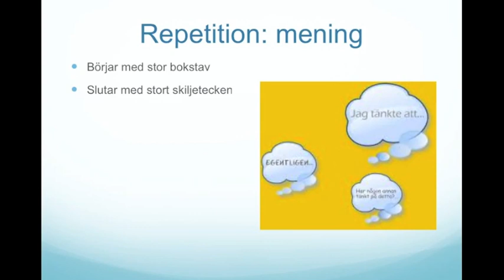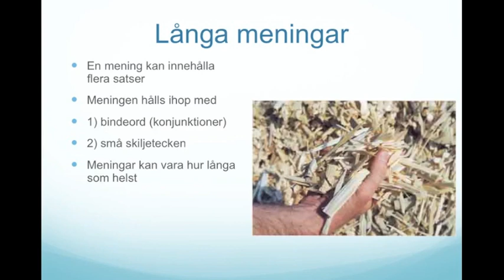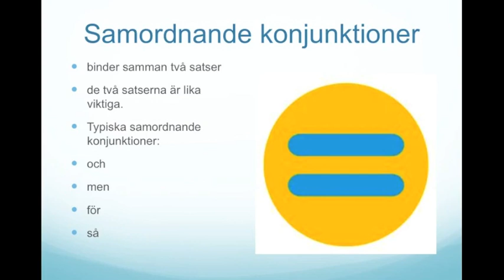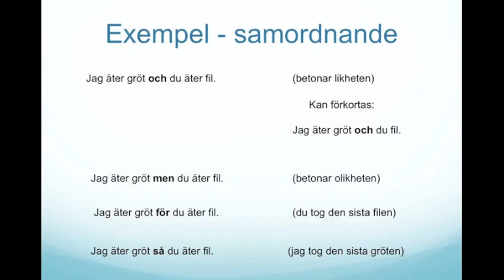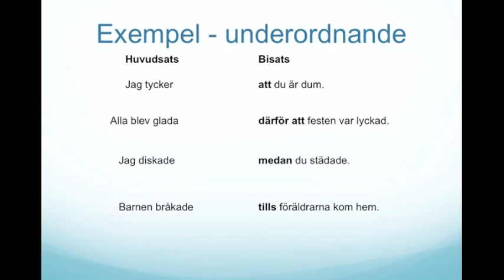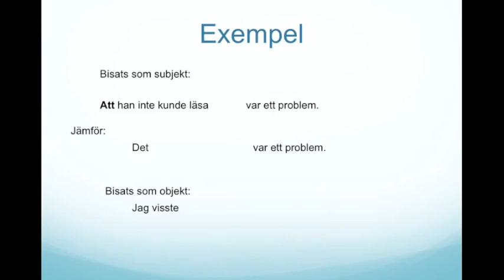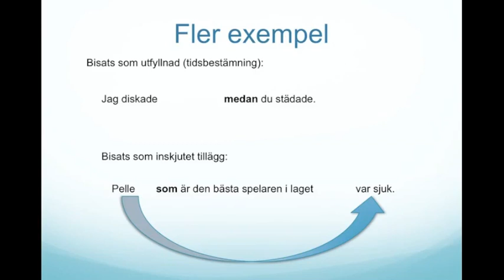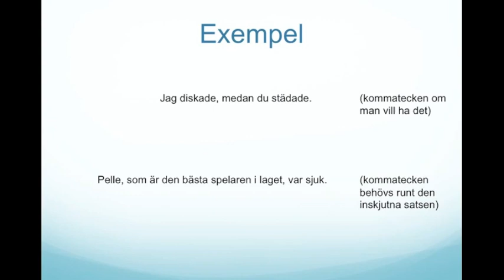Långa meningar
Hur man bygger meningar med fler än en sats i. Grammatik/satslära